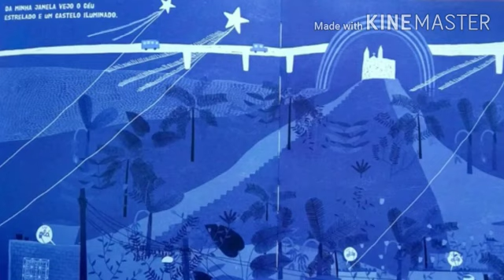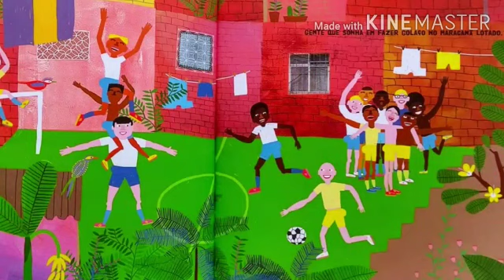Da Minha Janela - Contando a História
"Da Minha Janela''

Autor: Otávio Júnior

Quantas coisas incríveis podemos descobrir através de uma janela? O que você pode ver?